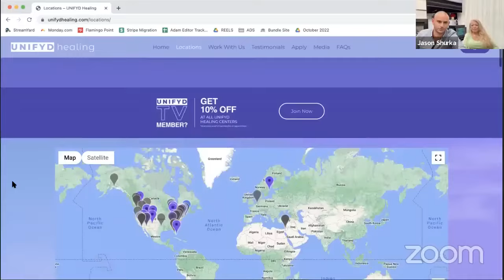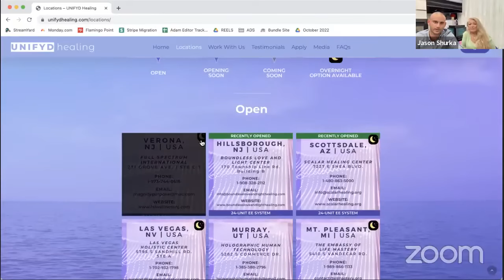Your Questions Answered | LIVE Q&A with Jason Shurka and Dr. Sandra Rose Michael!!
We ask you all to share this interview FAR & WIDE because that is how we change the world! Through AWARENESS. The revolution of healing is here and I am grateful to be a part of bringing it to the forefront alongside the gracious, Dr. Sandra Rose Michael.

For any questions regarding the technology, getting a unit/medallion/bracelet, reach out to the EESystem

The information in this interview is not intended or implied to be a substitute for professional medical advice, diagnosis or treatment. All content, including text, graphics, images and information, contained on or available through this web site is for general information purposes only. You are encouraged to confirm any information obtained from this interview on your own with other sources, and review all information regarding any medical condition or treatment with your physician. Never disregard professional medical advice or delay seeking medical treatment because of something you have heard throughout this interview.